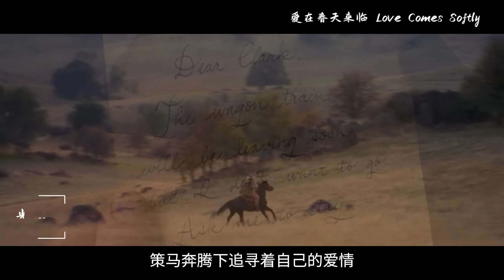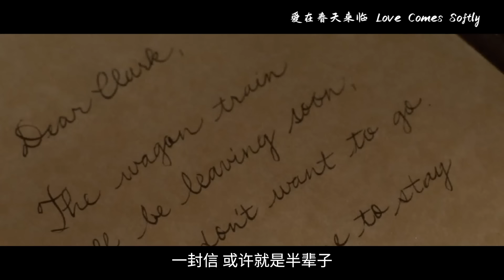新婚丈夫意外去世，女子为了生存葬礼后便和陌生男人结婚，故事结局治愈了无数人！【光影】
《爱之蔓延》系列全集解说